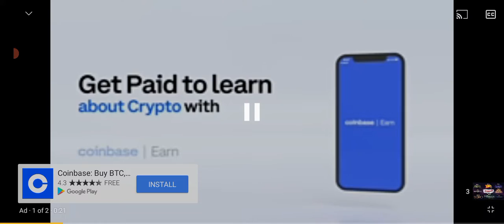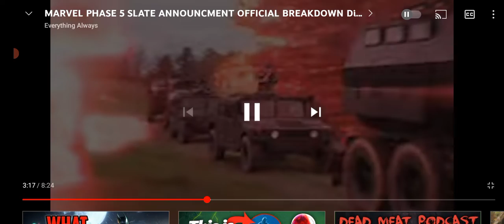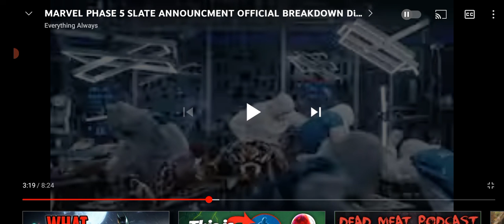My Disney plus day (marvel) reaction